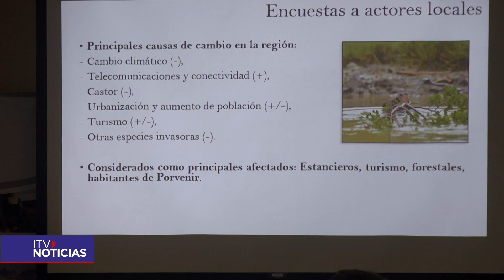Estudio GEF Castor: más de 18 mil represas y cerca de 70 mil castores hay en la Patagonia